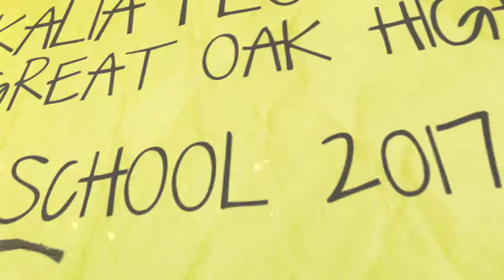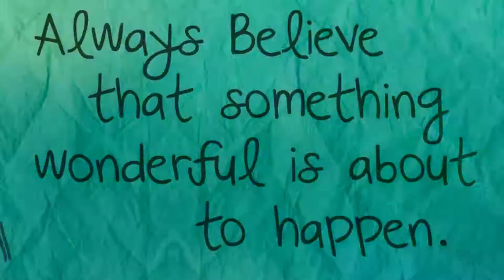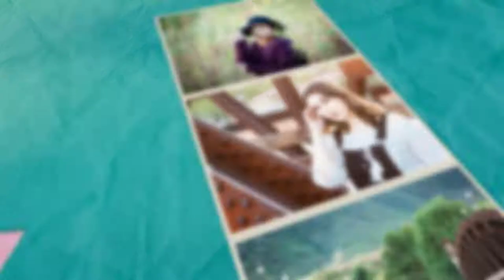Kalias Senior Session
Kalia Great Oak High School Senior Session and KLF Rolemodel 2017.  Temecula,CA.